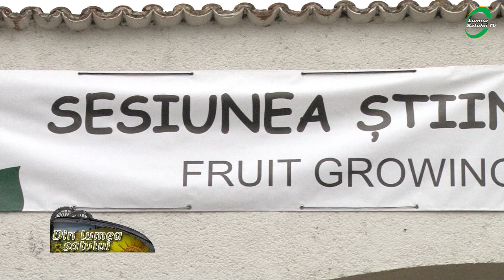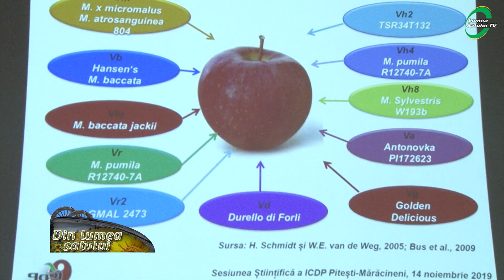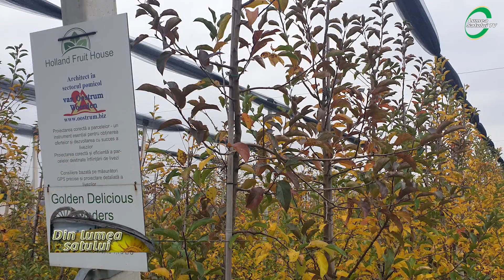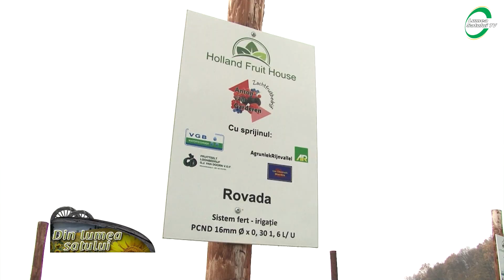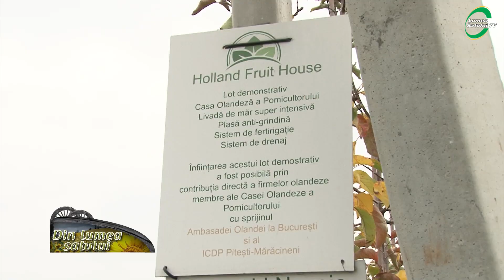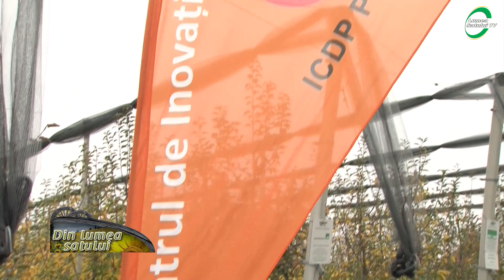Institutul de Cercetare și Dezvoltare pentru Pomicultură pregătește soiuri noi pentru dezvoltare